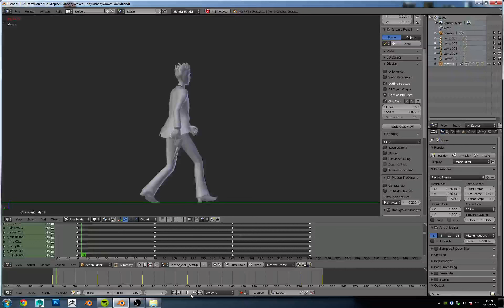JohnnyG walkAim Up